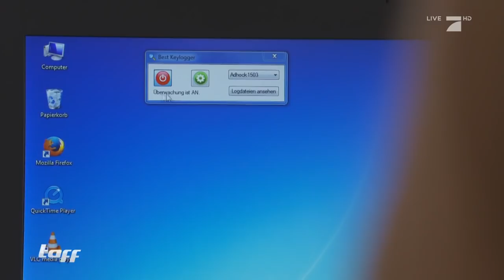Krank - Brauch ich ab dem ersten Tag ein Attest? Was darf mein Chef? | taff | ProSieben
Brauch ich ab dem 1. Tag ein Attest? Und darf ich das Haus verlassen wenn ich krank geschrieben bin? Sind Kameras zur Überwachung der Mitarbeiter am Arbeitsplatz erlaubt? Und darf man bedenkenlos sein Smartphone aufladen? Alle Fragen rund um das Thema "Rechte am Arbeitsplatz" klären wir in unserem Service extrem.